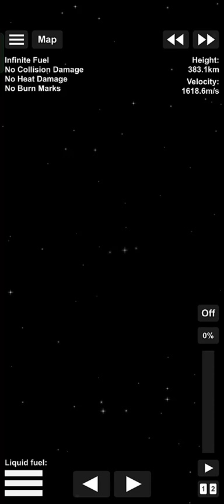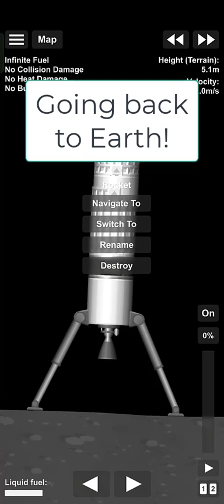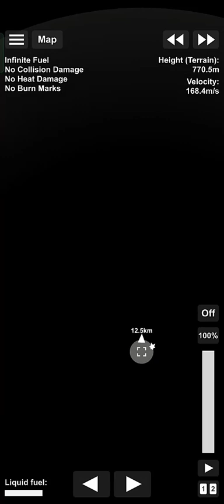Flying to Moon and Again flying to Earth in SFS | Sultans World11